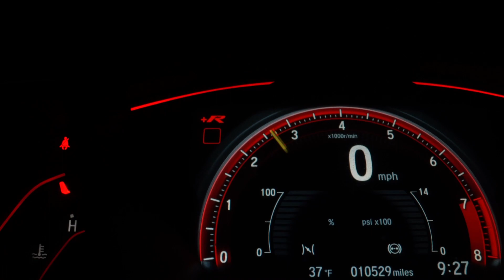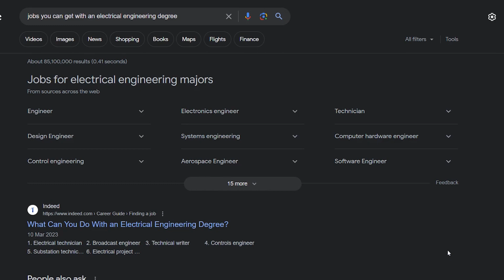Mechatronics vs Electrical Engineering: Which To Choose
In this video, I talked about Mechatronics and Electrical Engineering and discussed which to choose.

If you're wondering what degree to choose between Mechatronics or Electrical Engineering, this video will help you decide. We'll discuss the applications and career prospects of the two fields, and discuss which field is best for you. After watching this video, you'll have a better understanding of which degree to choose for your career path!